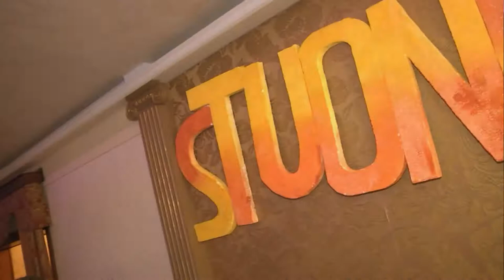klip 100 dni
100 dni I LO Włodawa 2013